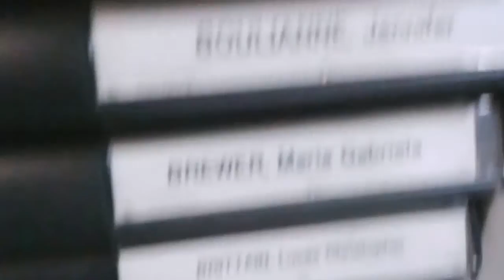Y a todo esto... ¿Cómo vine aquí? - ¡Un Ecuatoriano en Japón!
¿Qué tal, gente? ¿Cómo están? ^^

En este video explico a breves rasgos lo que tuve que hacer para poder venir a Japón.

Este es el proceso de aplicación que tuve que seguir como estudiante ecuatoriano para ser un estudiante de intercambio en Japón.

Desde la Aplicación dentro de la USFQ (Universidad San Francisco de Quito) en la OPI (Oficina de Programas Internacionales), la aplicación directamente con la KGU (Kansai Gaidai University), pasando por el Certificate of Eligibility (COE) o Certificado de Elegibilidad y terminando en la obtención de la Visa de Estudiante en la Embajada de Japón en Quito.

Si algo se me olvida o quieres saber algo más, ¡No dudes más, pregunta a Byron y sé audaz! n.n

Qué asco... ¬¬

Sólo... Déjalo en los comentarios, ¿Ya?